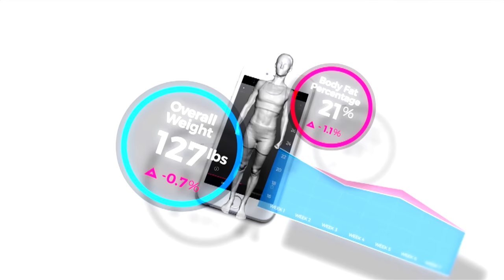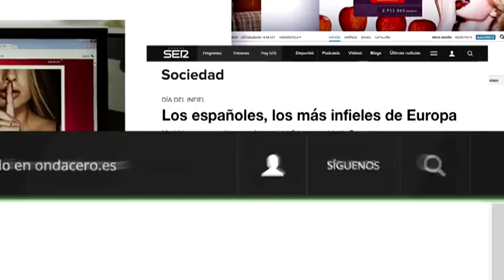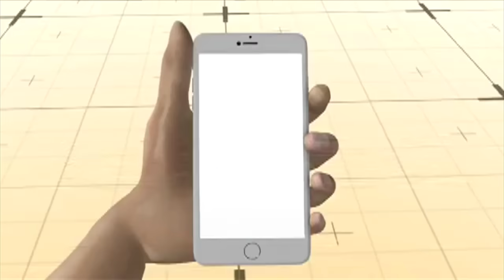Lo más asombroso de la tecnología - 1 mayo 2016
Un espejo tecnológico que te ayuda a estar en forma, y Smarttress, un colchón que puede descubrir si tu pareja te está haciendo infiel.